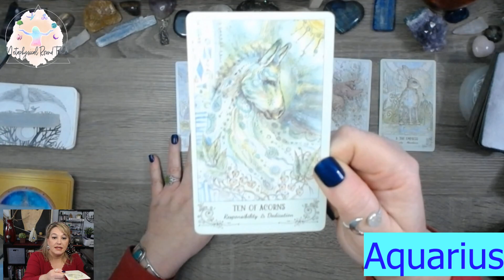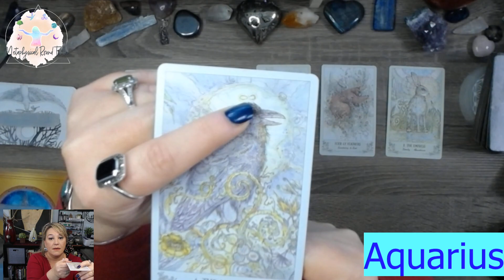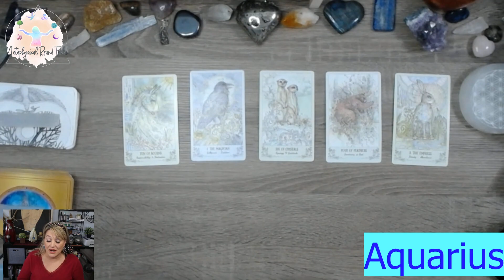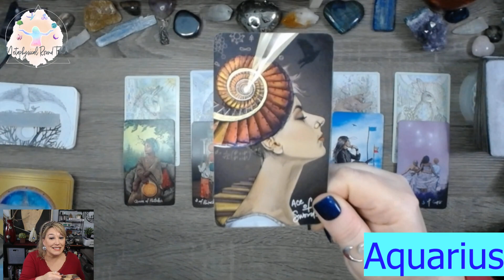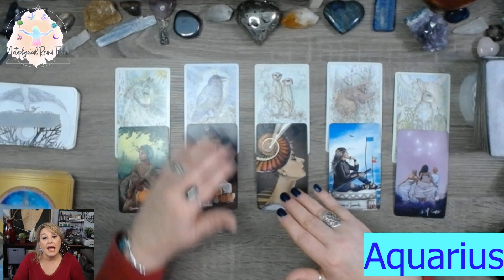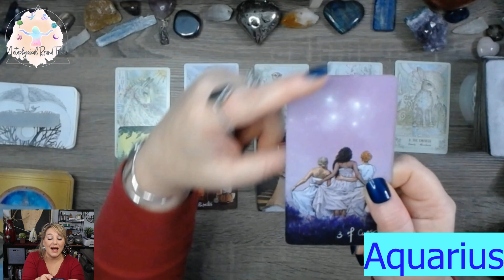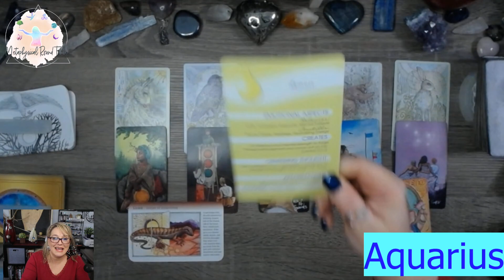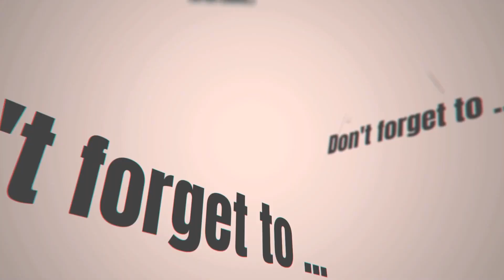Aquarius: Time for Reinvention! March 20-26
For the week March 20 - 26, 2023